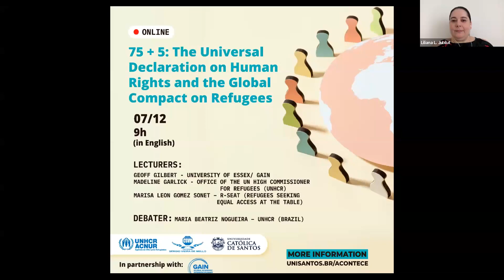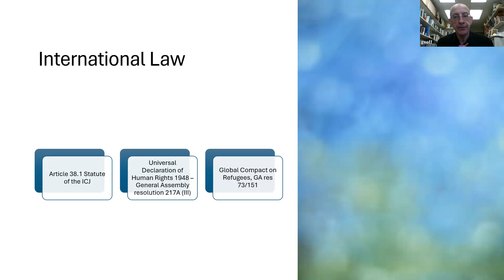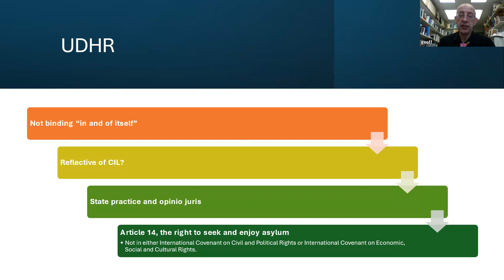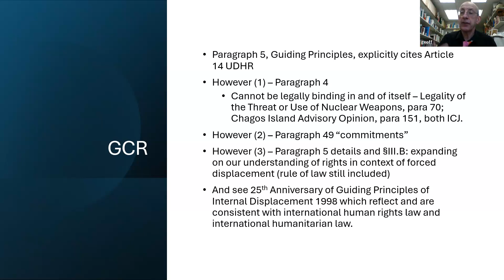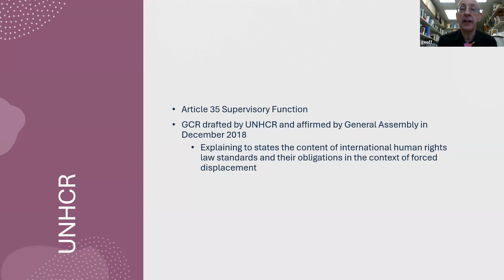75 + 5 : The Universal Declaration on Human Rights and the Global Compact on Refugees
A série Diálogos no Marco dos 75 Anos da Declaração Universal dos Direitos Humanos envolve quatro sessões, nas quais especialistas do Brasil e do exterior compartilham conhecimentos e análises sobre as temáticas de direitos humanos, refúgio e proteção de pessoas refugiadas, desenvolvimento sustentável e desglobalização, assim também dialogando com as agendas do Grupo de Pesquisa Direitos Humanos e Vulnerabilidades, da Universidade Católica de Santos.